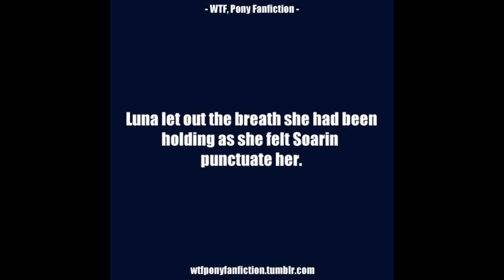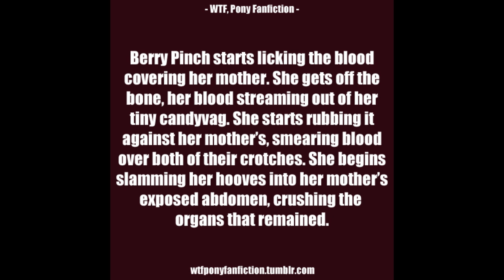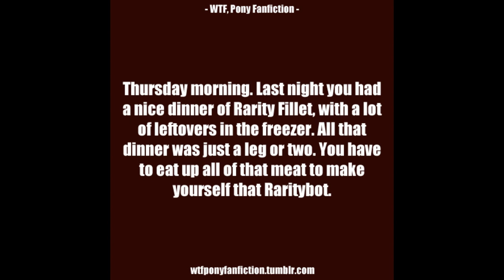WTF Pony Faniction #1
This is embarrassing. Ignore the first minute...
Tastes good, I like this.